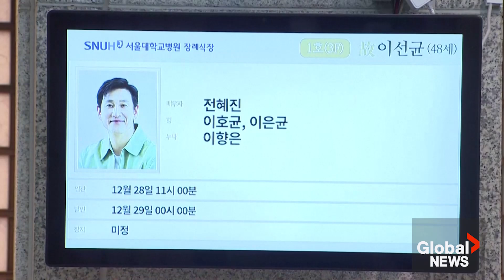'Parasite' actor Lee Sun-kyun dead at 48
Lee Sun-kyun, a popular South Korean actor best known for his role in the Oscar-winning movie “Parasite,” was found dead in a car in Seoul on Wednesday, authorities said, after weeks of an intense police investigation into his alleged drug use. He was 48.

Police and emergency officers initially found Lee in what they believed was an unconscious state in the car parked on a street in northern Seoul. Emergency officers later confirmed he was dead, according to Seoul’s Seongbuk police station.

Police had been searching for Lee after receiving a report that he was missing.